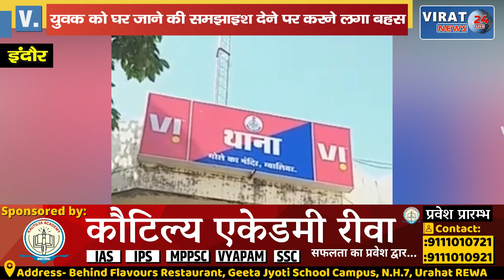आधी रात गर्लफ्रेंड को घुमा रहा था युवक पुलिस ने घर जाने की समझाइश दी तो...